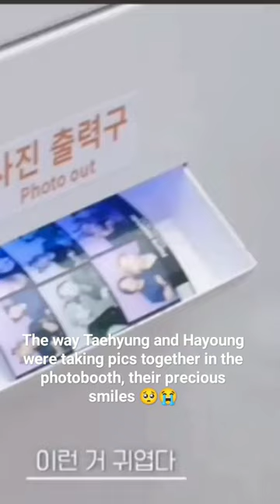The way Taehyung and Hayoung were taking pics together in the photobooth, their precious smiles 🥺😭